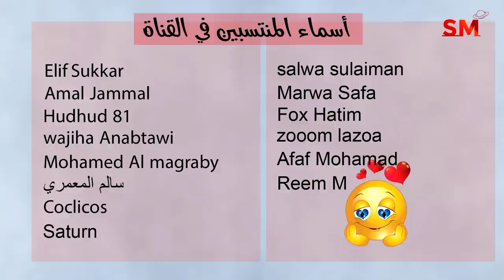توقعات الأبراج اليوم الإثنين 29 أيار مايو 2023 سعيد مناع